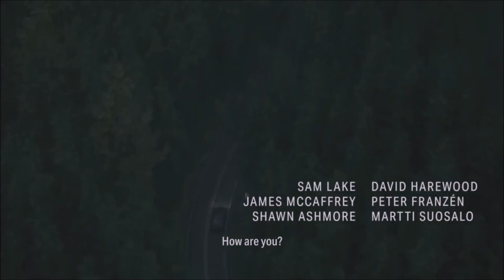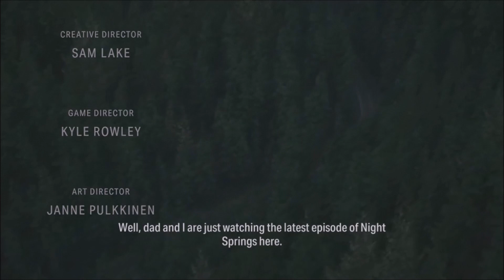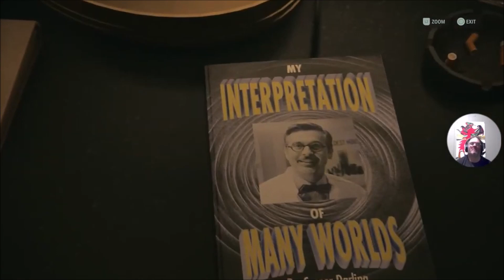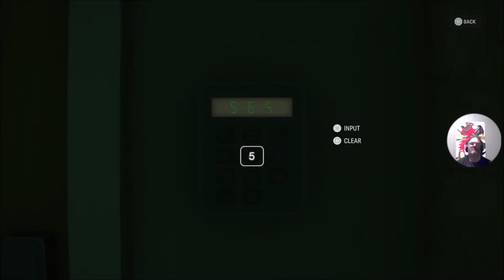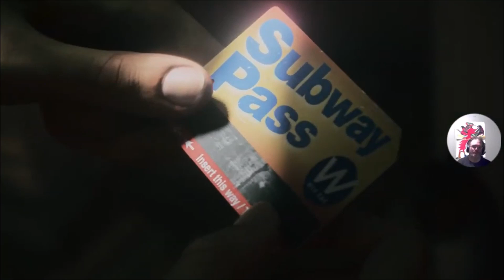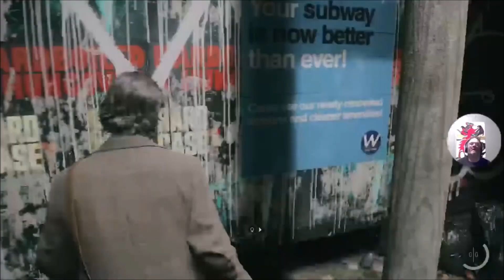Alan Wake 2 (PS5) gameplay live stream pt4